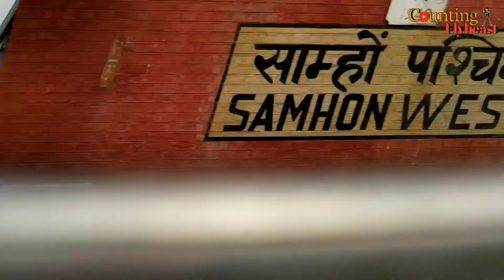Yun Hi Chala Chal Rahi !! Swades Movie Song ! Nature Vibes! Train Journey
Yun Hi Chala Chal Rahi !! Swades Movie Full Song ! Nature Views